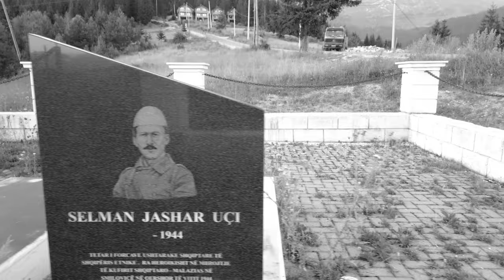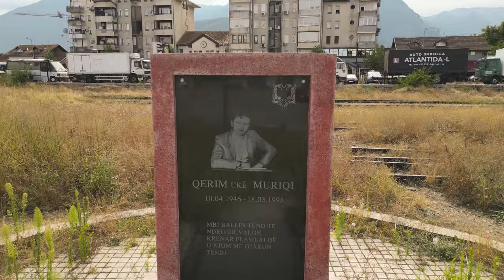Xhemail Qeta keng per deshmorin Qerim Muriqi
-Teksti melodia : Xhemail Qeta-
-Inqizimi Orkestrimi : Atdhe Qeta